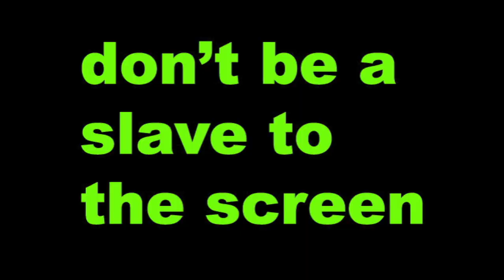Bobby Fischer What?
what you need to know about The Adderall Diaries is this:

although the book is a memoir, its scope feels much broader than just one individuals experience, and the kinds of topics that stephen explores — depression, murder, writing, truth, addiction, self-knowledge, sex, just to name a few — really resonated with me after i finished the book. probably the coolest thing about The Adderall Diaries is the way in which people and events from entirely different corners of stephens world turn out to resemble each other in surprising  and sometimes unsettling  ways. in the video, stephen discusses how the book came to fruition, and how in large part, The Adderall Diaries is a book about writing a book, about searching for meaning, about attempting to make sense of things that ultimately can never been known or understood by anyone.

id recommend The Adderall Diaries for pretty much everyone, but especially all the young writers out there. i will say that the book can be a little bit creepy at times (a real-life murder trial figures prominently in the text), so if youre a wimp like me, you might not want to read it right before bed. BUT, the important thing to remember is that LIFE IS CREEPY and this book does a phenomenal job of exploring some of the reasons that life is amazing and terrifying and totally unfathomable, all at the same time.

big thanks again to stephen elliott for his insights, his sentences, and his willingness to meet up with a crazy musician like me.